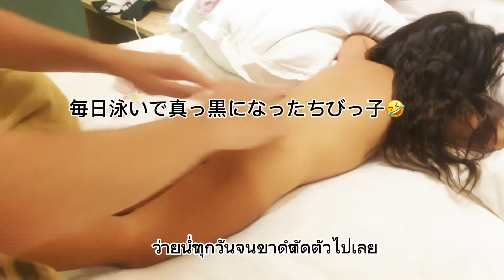Go swim with whale shark with a toddler at Cebu🐋セブ島でジンベエザメと泳ぐ🤿